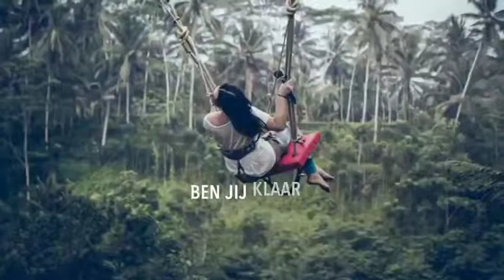WISE: Windesheim Intercultural Skills Explorer (NL)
WISE - Windesheim Intercultural Skills Explorer. Ben jij klaar voor een semester studeren in het buitenland? Check het door het invullen van de Intercultural Readiness check!